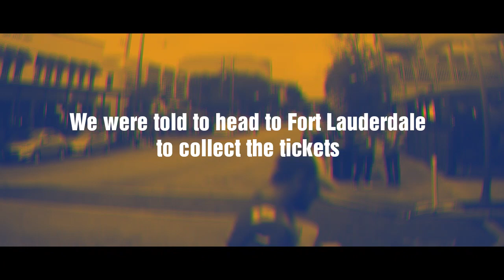Brit Chief at Super Bowl LIV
A collection of videos from my time in Miami whilst soaking up the atmosphere for Super Bowl 54. I flew out without a Super Bowl ticket but by some miracle from above, I managed to get in to Hard Rock stadium without paying a penny.